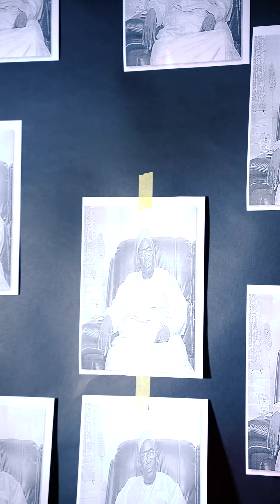Bb Kj Hammage a Barou video 2023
Bb kj rend hommage a Barou paix a son âme de ce titre